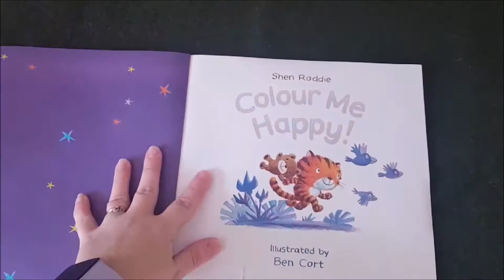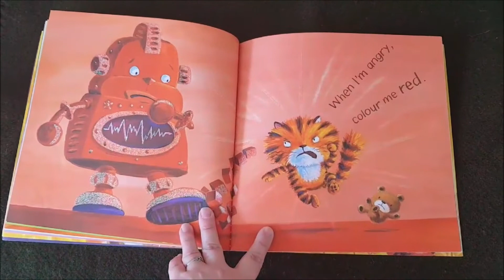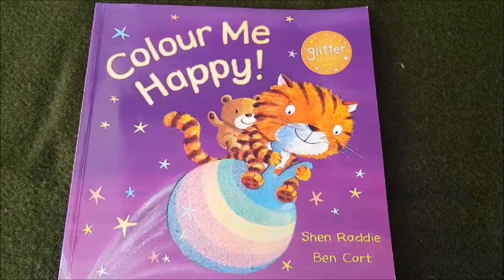Colour Me Happy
Sharing the story "Colour Me Happy" by Shen Roddie and Ben Cort